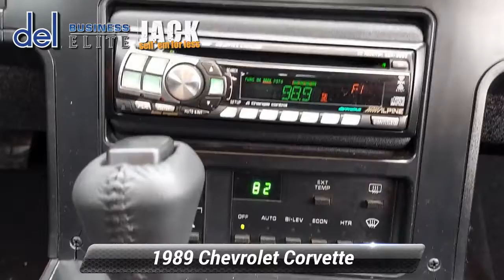Used 1989 Chevrolet Corvette , Paoli, PA 19301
Del Chevrolet

Our 1989 Chevrolet Corvette Coupe in Bright Red is ready to turn heads your way! Powered by the race-inspired 5.7 Liter V8 generating 240hp while connected to the 4 Speed Automatic transmission. This Rear Wheel Drive 3-Door Coupe goes from 0-60 in 6.9 seconds and can still return up to 20mpg on the highway! Add in fully independent suspension, huge brakes, amazing wheels, and fat tires to give you the look you've always dreamed about.Inside our Corvette, you will feel relaxed and comfortable with the deeply contoured sport bucket seats with padded side bolsters, as you enjoy modern-day conveniences. Power windows/locks, air conditioning, and aftermarket stereo interface keep the smile on your face everywhere you drive.Chevrolet includes ABS, solid body construction, and plenty of airbags for your safety. An ideal blend of classic styling and American history, you need this Corvette in your garage! Save this Page and Call for Availability. We Know You Will Enjoy Your Test Drive Towards Ownership!Serving Chester County For Over 40 Years, DEL CHEVY, We Accept All Trades, Cars, Trucks, Motorcycles, Boats, Quads, etc! We Specialize In All Credit Situations! Good, Bad, Even No Credit! Experience The DEL DIFFERENCE! Call Audrey Larsen or 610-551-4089Price includes all costs to be paid by consumer except for sales tax, tags and fees. All prices include all rebates paid to dealer. Price does not include tax, license, title, registration and $141.00 documentation fee. All pricing assumes 740 and above FICO score. Rebates and prices are subject to change without notice. Customer may have to finance to qualify for all incentives. While every reasonable effort is made to ensure the accuracy of all prices and equipment, we are not responsible for any errors or omissions contained on these pages. Please verify any information in question with a dealership sales representative. Prior sales excluded. Pricing include all bonus cash, cash incentives, and rebates on eligible vehicles. Residency restrictions may apply to pricing and incentives.

[RLVID:4287:39b8424315d6ddad:49037db9af7ff107:1]